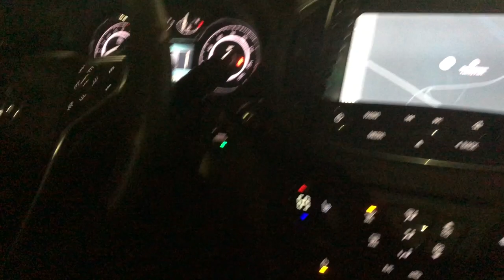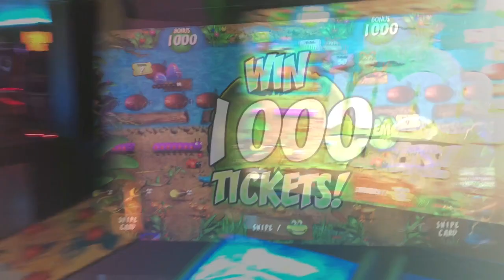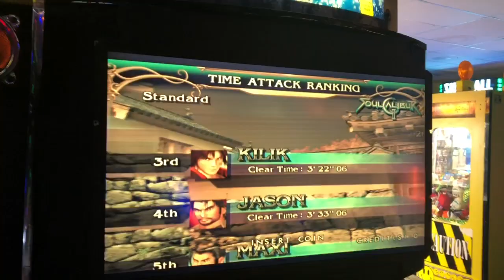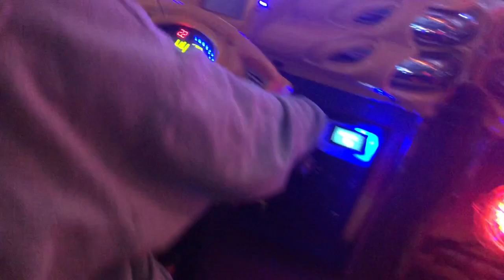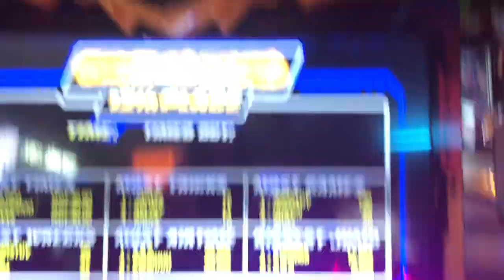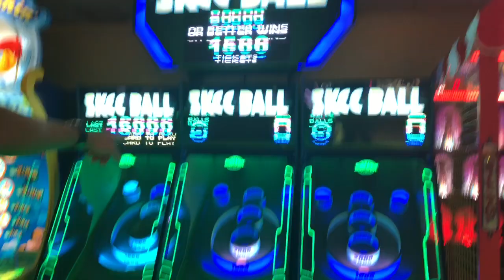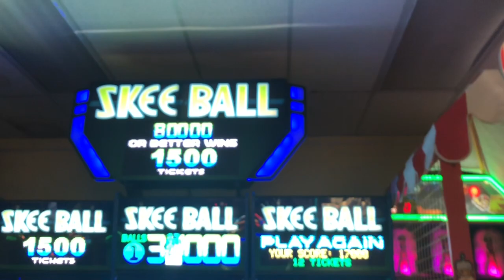Brazil x América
Ultimo vlog da viagem pra Tennesse foi só diversão entre as meninas Brasileiras com os meninos americanos , foi muita risada e disputa nos jogos